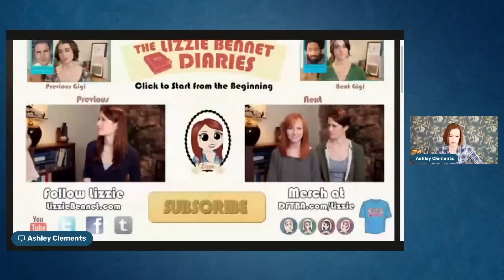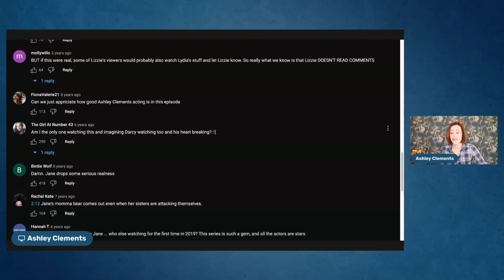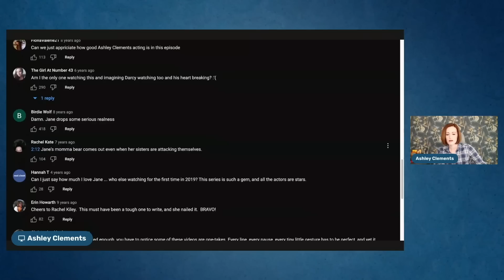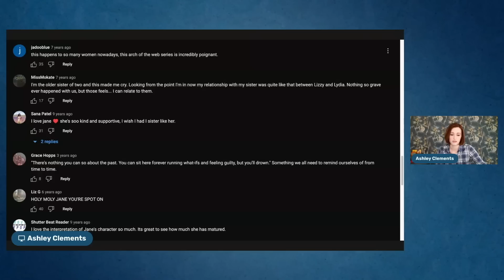The Look Back Diaries Episode 86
Jane returns to the sad house.